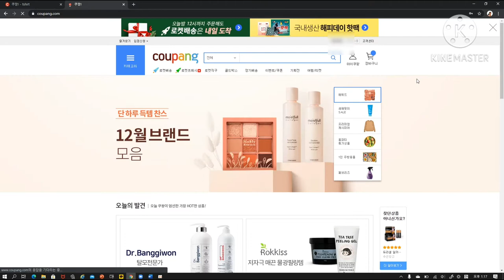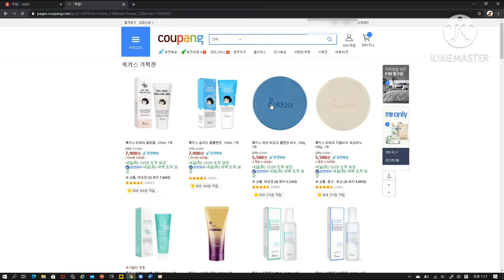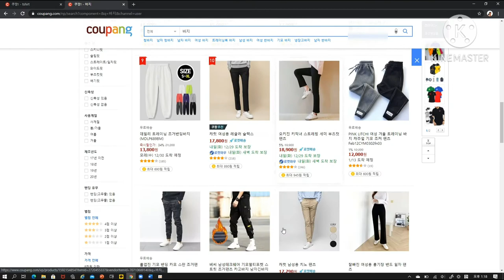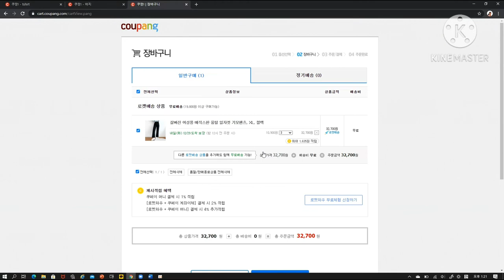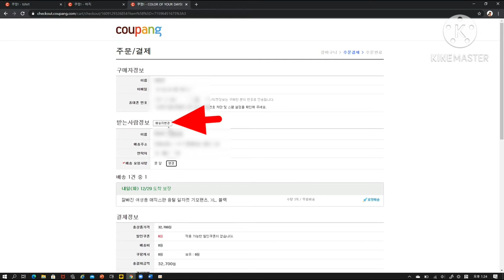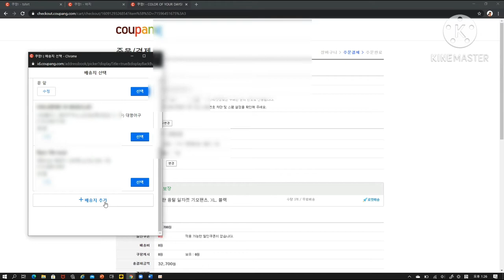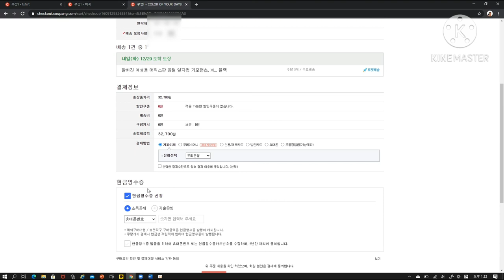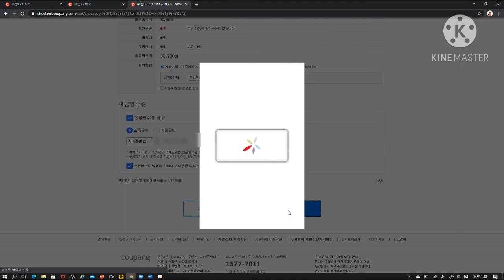PAANO MAGSHOPPING GAMIT ANG COUPANG | BUHAY SA KOREA | MONA SSAEM | MONA JEOUNG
GUSTO MO BANG MAGTRABAHO, MANIRAHAN O MAG TOUR SA KOREA? ALAMIN ANG SALITA AT KULTURA NG KOREAN.

MONA SSAEM's LEARN the LANGUAGE AND LIFE in KOREA.